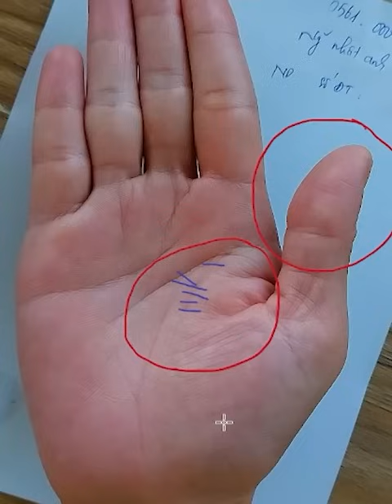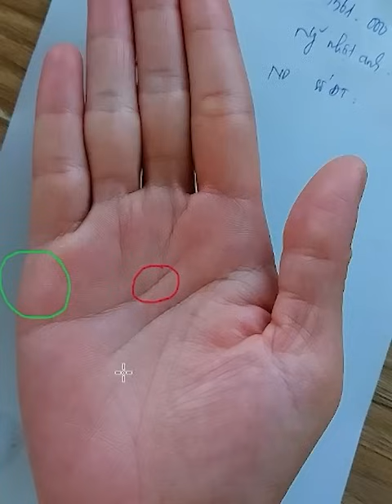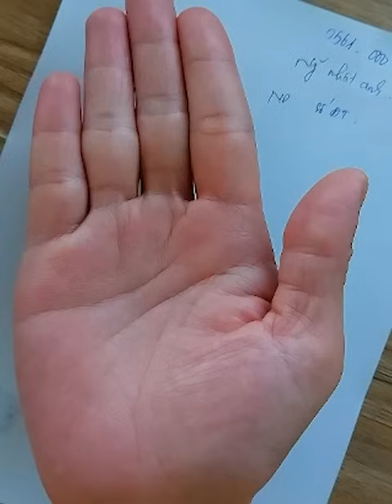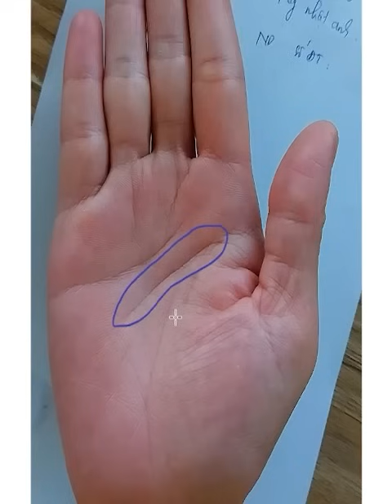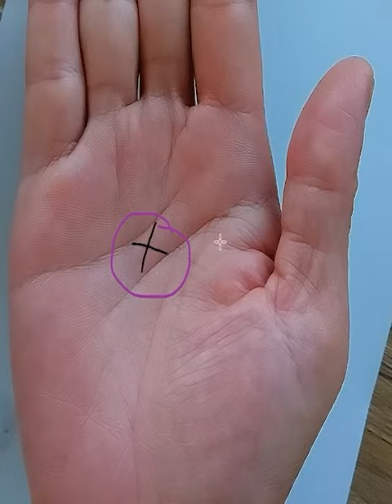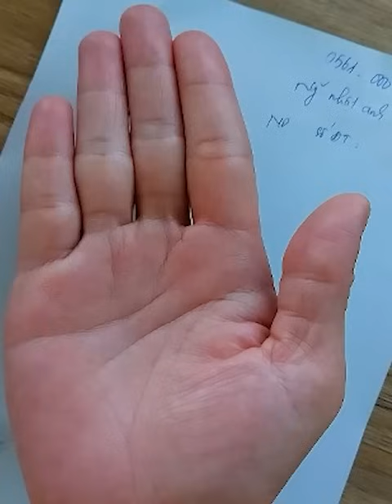Điềm Báo Rất Xấu Nếu Trên Tay Bạn Sở Hữu Dấu Hiệu Này (Zalo:0766623979)